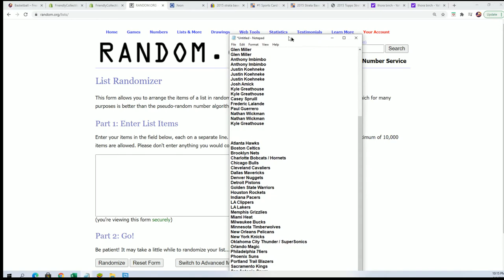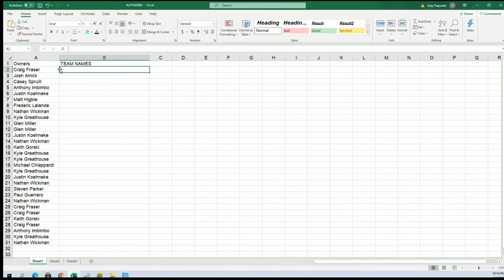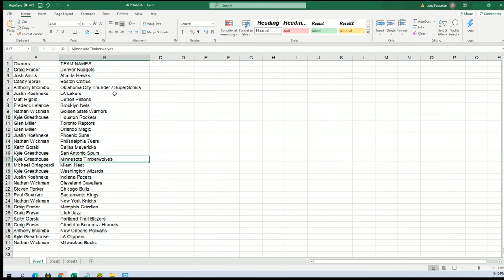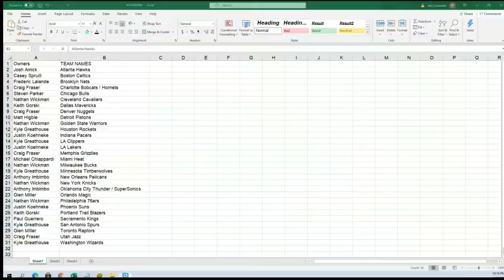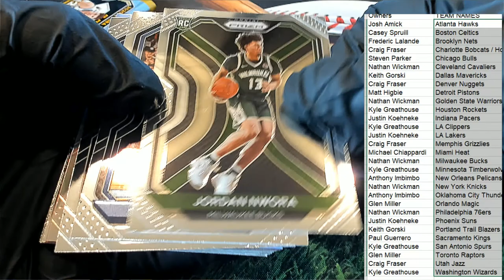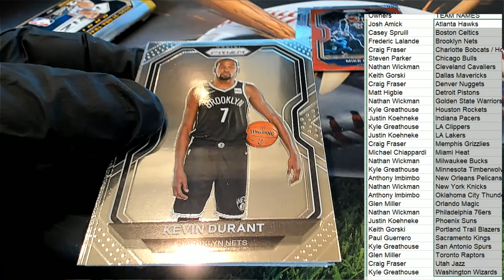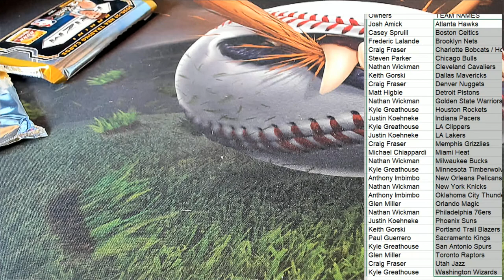21 Panini Prizm Basketball Hobby ID 21PRIZMBSKPACK128